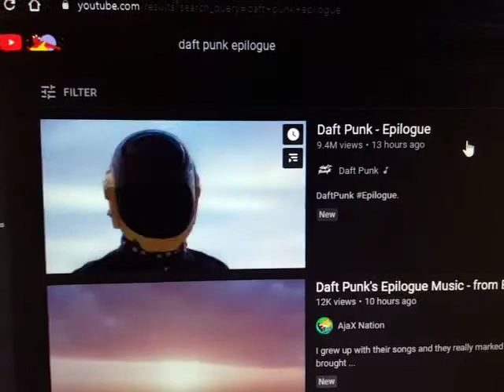DAFT PUNK split and my thoughts